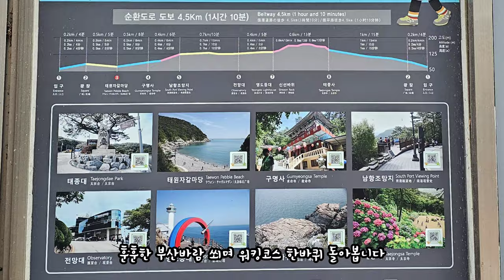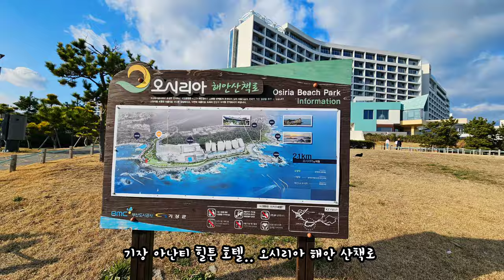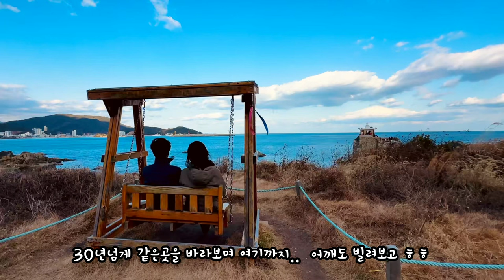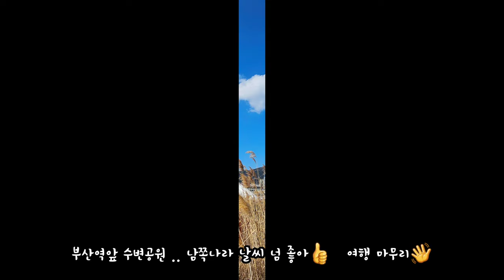새해 부산여행 | 태종대 | 아난티힐튼부산 | 불꽃쇼 | 새해일출 | 오시리아 | 오랑대 | 박달대게만찬🦀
제 채널에 오신 친구님들

새해 복 많이 받으시구요 ❤️
더욱 강건하시고 행복하세요⚘️

2024년 새해가 힘차게 밝았습니다

오늘은
새해맞이 부산여행 영상입니다

ㆍ 30일 부산 벡스코 지오디 콘서트 참석
ㆍ 31일~1일ㅡ부산

오랜만에 태종대 찾아
한바퀴 돌아봤는데
여전히 뷰맛집이더라구요^^

아난티힐튼호텔 부산 비치
불꽃쇼가 환상이었고🎆🎆

힘차게 떠오르는 새해일출을 보며
소망을 품고 저와 가족과
유친님들의 건강과 행복을 기원했답니다

오시리아 오랑대 산책코스는
언제가도 힐링타임 자체였지요🍃

아난티힐튼 입구
대게만찬에서 먹은
박달대게 ㅡ 수율도 좋고 맛있었어요😋

부산음식 상징 돼지국밥 냠냠
수변공원 워킹코스도 만족스러워
감사하고 행복한 여행이었답니다

시청해주시고 좋아요 꾸욱~ 응원

As we welcome the new year, I pray that God's grace will be abundant in the lives of my friends, family, and channels. Thank you🩷🩷